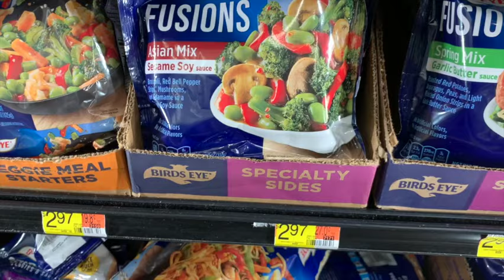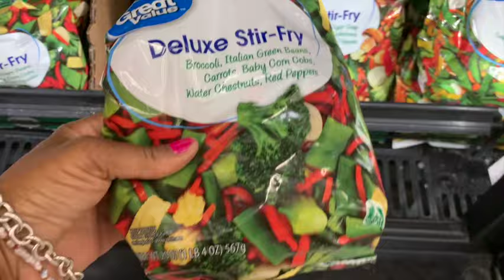TEACHER LIVING IN HER CAR- COOKING DINNER IN HER CAR TONIGHT - LET'S SEE WHAT SHE'S UP TO.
A school teacher living in her car is insane to many, but not to her.  Let's see what she's cooking in her car for dinner tonight.